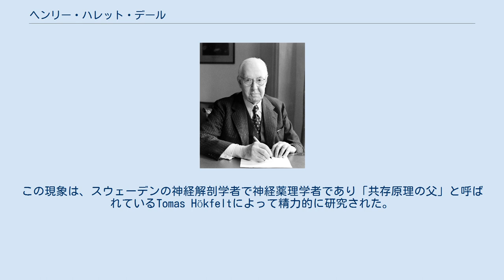ヘンリー・ハレット・デール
サー・ヘンリー・ハレット・デール（Sir Henry Hallett Dale、1875年6月9日 - 1968年7月23日）はイギリス人の脳科学者。
メリット勲章勲爵士（OM）、大英帝国勲章ナイト・グランド・クロス勲爵士（GBE）、王立協会フェロー（FRS）。
アセチルコリンが神経インパルスの伝達物質になっていることを発見して、1936年にオットー・レーヴィとともにノーベル生理学・医学賞を受賞した。
 デールはイングランドのロンドンに生まれ、ケンブリッジのレイズ・スクールで学び、1894年にケンブリッジ大学トリニティ・カレッジの生理学者ジョン・ラングレーの元で研究を行った。
1903年の一時期には、ドイツ・フランクフルトのパウル・エールリヒの元に留学した。
1904年、彼は従姉妹のエレン・ハリエット・ハレットと結婚した。
1909年にケンブリッジ大学で医学博士号を取り、ユニヴァーシティ・カレッジ・ロンドンでオットー・レーヴィと知り合った。
1914年に王立協会のフェローに選出され、同年イギリス国立医学研究所の責任者となった。
1932年にナイトに叙せられ、1944年にメリット勲章、1948年に大英帝国勲章を受勲した。
1940年から1945年には王立協会の会長を務めた。
第二次世界大戦中は政府の科学アドバイザーを務め、1968年にケンブリッジで死去した。
 デールらが1914年に神経伝達物質としてアセチルコリンを同定すると、レーヴィは神経系におけるその重要性を指摘した。
 1940年代に、デールはシナプスでのシグナルに関する議論に巻き込まれた。
デールらはシナプスでのシグナルは化学物質によるものであると主張したのに対し、ジョン・C・エックルスらは、そのシグナルは電気的なものだとした。
後にほとんどのシグナルは化学物質によるものであり、一部は電気的なものであることが判明した。
 デールはまた、放出する神経伝達物質の種類によってニューロンを分類する体系を初めて作った。
ノルアドレナリンによって作動するもの、GABAによって作動するもの、その他に分類し、この体系は「デールの原理」と呼ばれている。
この原理によると、一種類のニューロンは一種類の伝達物質しか分泌しないとしている。
デールの原理は現在は間違いとされ、多くのニューロンがアセチルコリンや生体アミンなどの他に、ある種のペプチドやアミノ酸も分泌している。
一つのニューロンが数種類の神経伝達物質を分泌するという発見は、「共存原理」と呼ばれている。
この現象は、スウェーデンの神経解剖学者で神経薬理学者であり「共存原理の父」と呼ばれているTomas Hökfeltによって精力的に研究された。